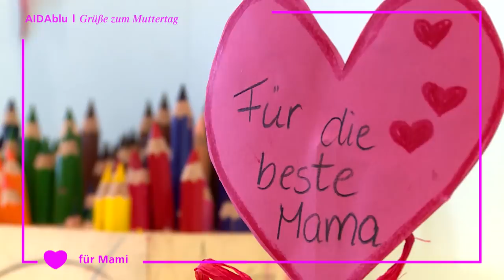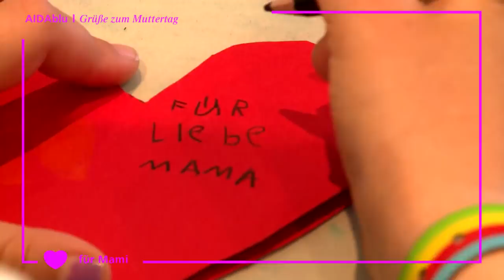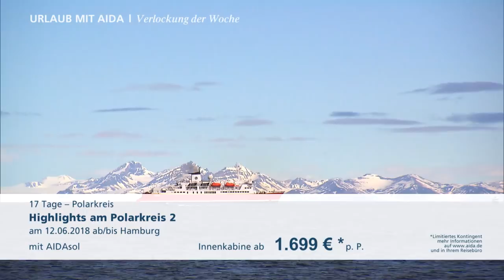Prime Time Magazin #105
Heute im Reisemagazin: Grüße für die besten Mütter der Welt; eine wirklich beeindruckende Frau wird geehrt und ein orientalischer Ausflug in Muscat. Wir wünschen einen wunderschönen Muttertag!